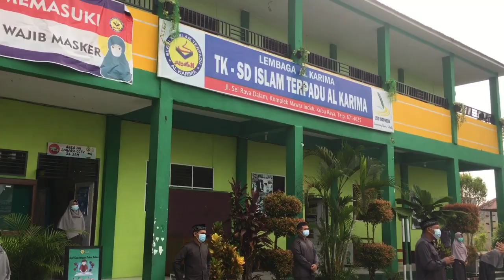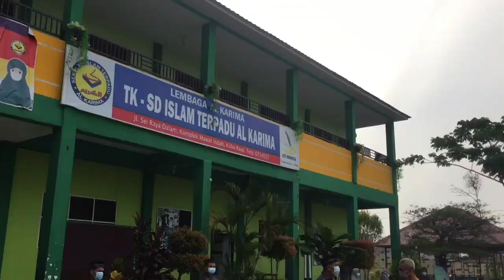The First Day: Proses Pembelajaran Tatap Muka SDIT Al Karima